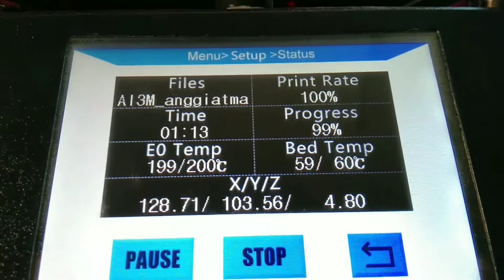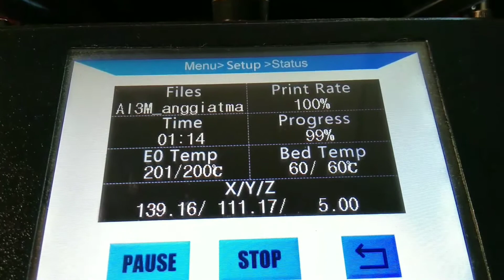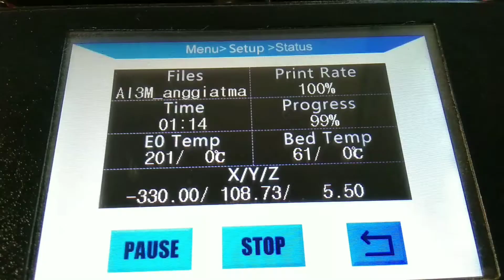3D Printing ( Gantungan Kunci ) - Anggiat Maju